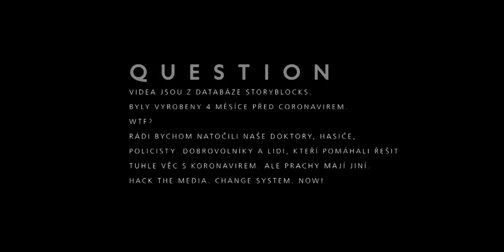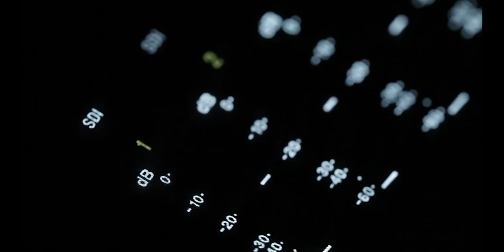SCARLET ROSE - Modlitba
Upřímně litujeme každé oběti Coronaviru.
Upřímnou soustrast všem lidem na světě, které to postihlo.
Rodinám. Přátelům. Blízkým.

Nezajímá nás politika. Peníze. Média.
Chceme poděkovat lidem, kteří se s tím musí vypořádat v první linii.
Moc si jich vážíme. Lékařů. Sester. Zdravotnického personálu.
Hasičů, mezi kterými máme kamarády. Policistům. Armádě, pilotům, vojákům. Díky. Díky i lidem, kteří šili roušky. Pomáhali. Dobrovolníkům.
Protože tak to vždycky je. Nakonec si musíme pomoci sami.
A pomůžeme.

Modlitba
SCARLET ROSE | Mira Uher. Mirek Uher. Vlastík Řezníček. Michal Řezníček. Petr Danyi.
Studio Scarlet Rose Bed Production
Edit | dmx
2020

V klipu byly použity záběry z filmů a db The Coronavirus Outbreak | Random 42 Scientific Communication The lockdown: One month in Wuhan | CGTN Documentary
Armáda ČR | Antonov, Pardubice
Storyblocks | Licence & Copyright Videoblocks | Thnx FilipZ
Děkujeme.

Záběry, dodané a použité dokumenty Scarlet Rose
Sestříháno z dodaných záběrů z dokumentárních filmů:

Použité databáze
Vytvořeno ze záběrů
Storyblocks | Licence & Copyright Videoblocks
Za použité materiály, licence, autorská práva a právní nároky odpovídá Scarlet Rose, hudební skupina

Hudba
Autor textu:  Vlastimil Řezníček, Miroslav Uher,  Miroslav Uher ml.
Autor hudby: Miroslav Uher
Produkce, Mix, Mastering: Miroslav Uher ml.

Střih z dodaných materiálů
dmx